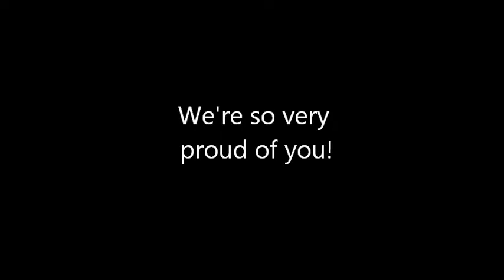South Doyle Middle Chorus Spring Concert 2011 - 7th Grade Awards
This is video of South Doyle Middle School's Spring Concert 2011. 7th Grade Awards